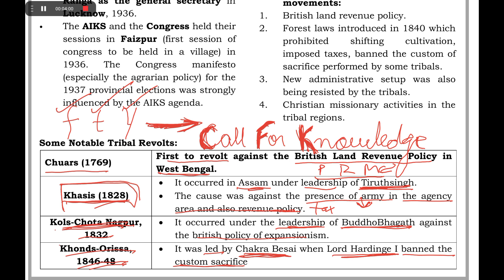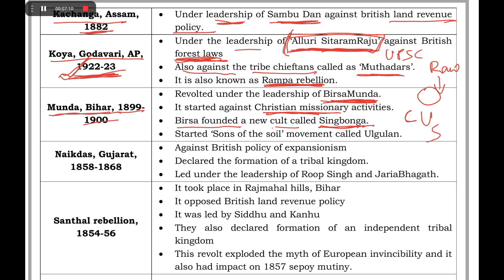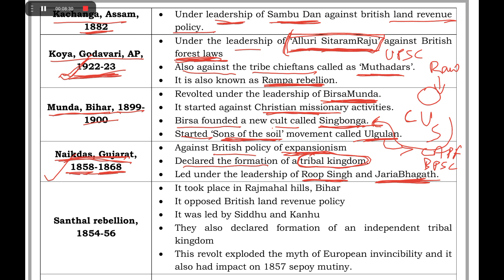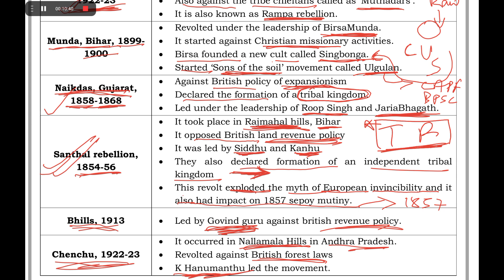Some notable tribal revolts in India - only 11 minutes all important aspects covered